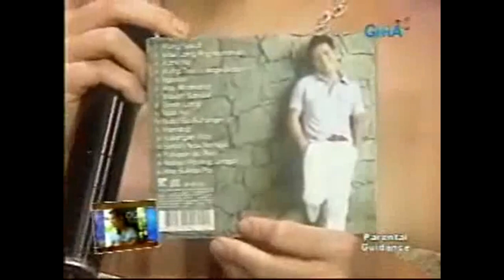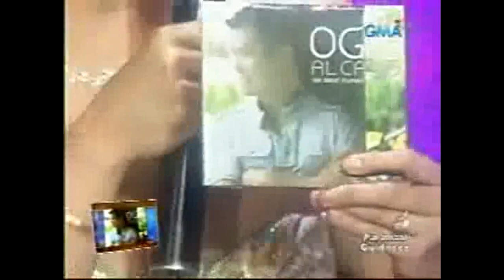Ogie Alcasid & OPM Icons | Live | 2009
0:00 Willy Cruz, Snaffu Rigor, & Rey Valera
2:36 "May Minamahal" - Hajji Alejandro
4:28 ""Doon Lang" - Nonoy Zuniga
5:56 "Kailangan Kita" - Leah Navarro
7:34 "Malayo Pa Ang Umaga" - Rey Valera
9:05 "Bato Sa Buhangin" - ALL
10:45 "Kung Sakali" - Ogie Alcasid
12:17 "Ikaw Lang Ang Mamahalin" - Verni Varga
14:00 "Sana Ay Ikaw Na Nga" - Bituin Escalante

SOP (2009)